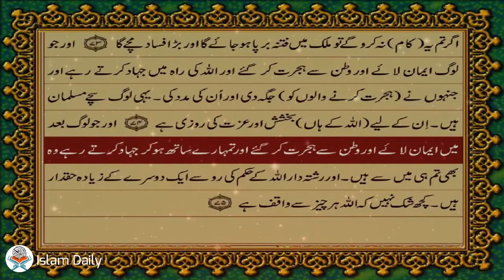Surah Anfaal only Urdu Translation Complete Fateh Muhammad Jalandri HD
8 Surah Anfaal Just Urdu Translation Fateh Muhammad Jalandri HD

This Is Quran Just Only In Urdu Translation With Text Hd Fateh Muhammad Jalandri,